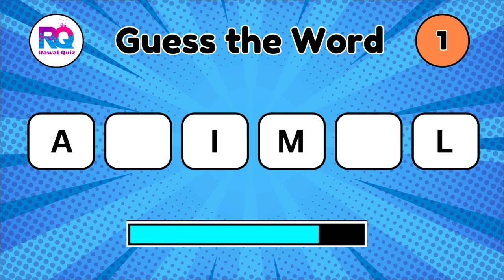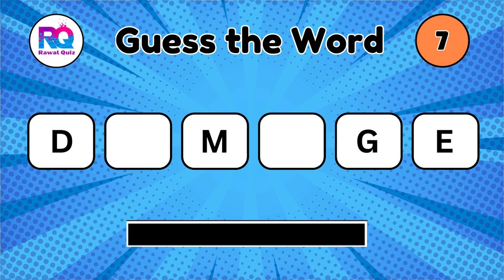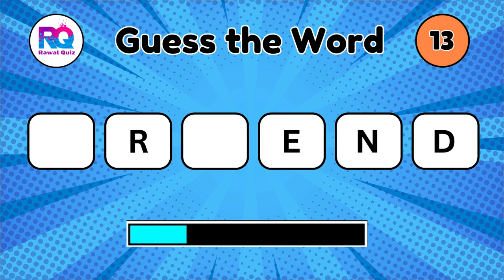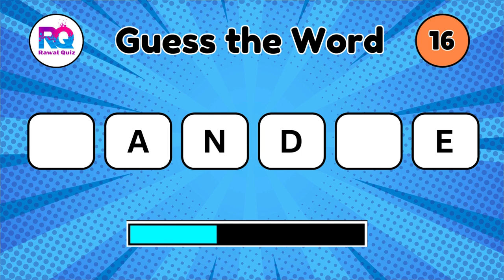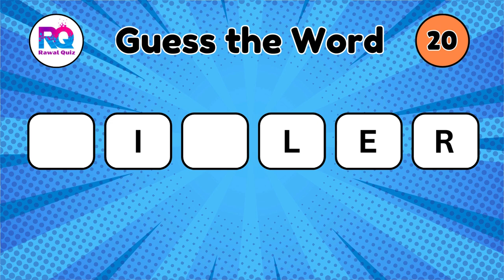Can you Guess the Word || Word Quiz || Quiz Video || Rawal Quiz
Test your geography knowledge with this exciting quiz featuring 20 questions. Can you unscramble the names of different countries? Challenge yourself and see how many you can guess correctly. From well known nations to hidden gems, this quiz will put your geographical skills to the test. Get ready to travel the world from the comfort of your own home!